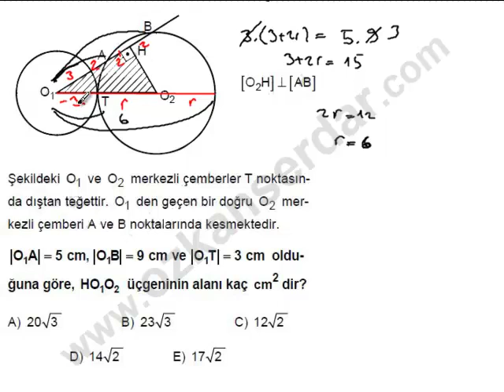080228 -2008 ÖSS MAT2